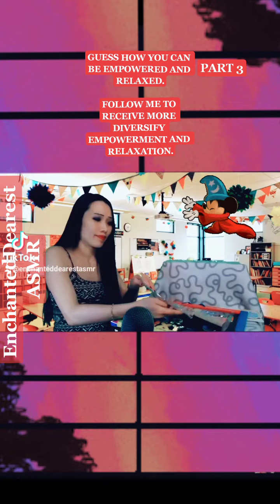112 (TINGLY UNBOXING 3) GUESS HOW YOU CAN BE EMPOWERED AND RELAXED